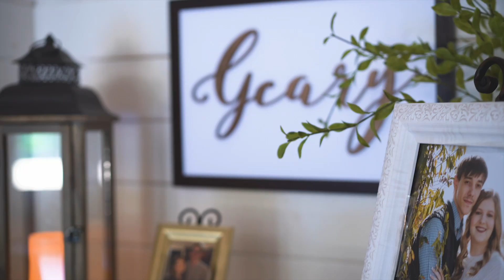Cameron & Kyle | Wedding Day